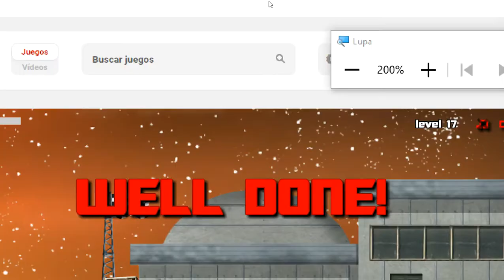Moon Police Nivel 17